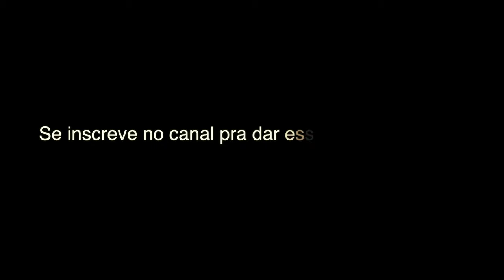BITELO DE TUCUNARÉ NO RIO MUTUCA!!! [EM 4K] !!!